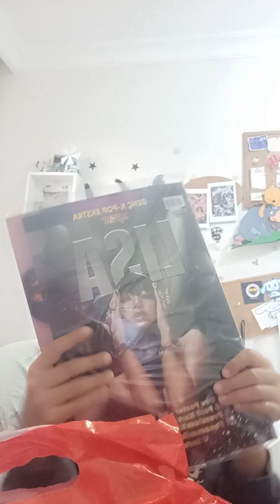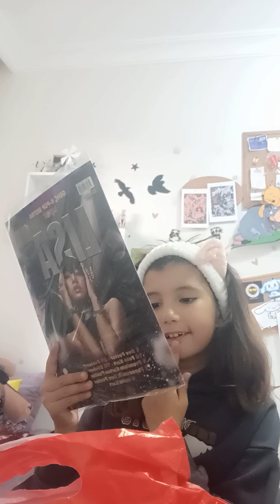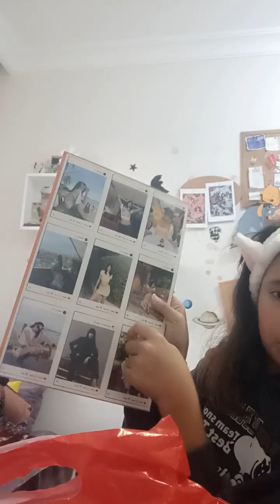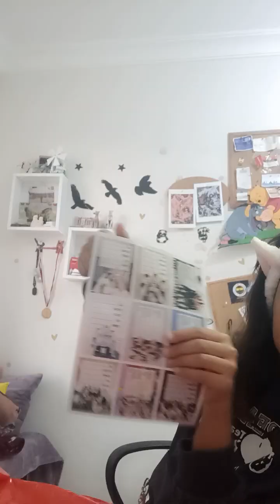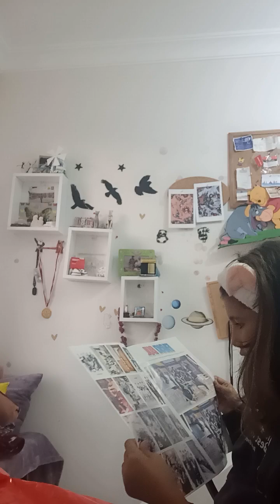Awm den aldıklarımı açıyorum